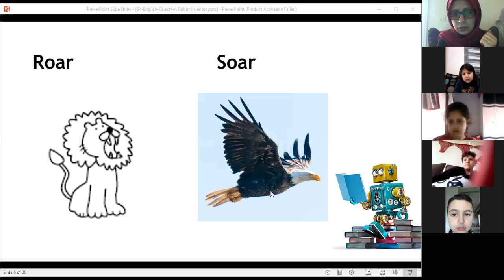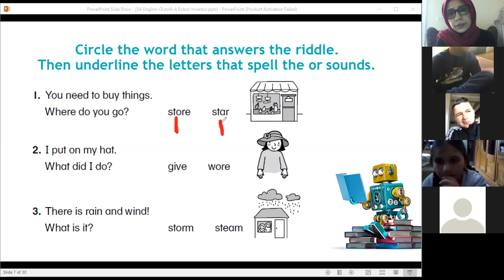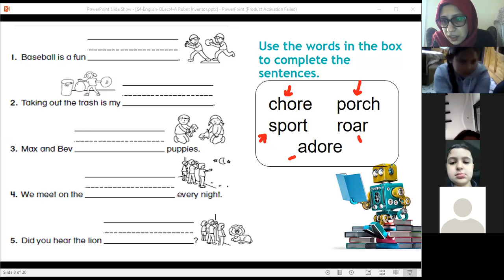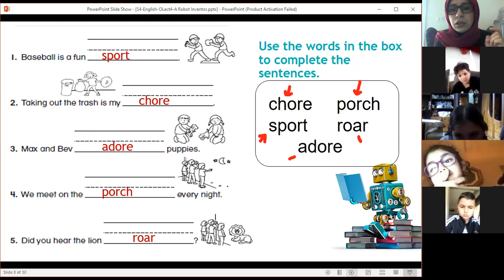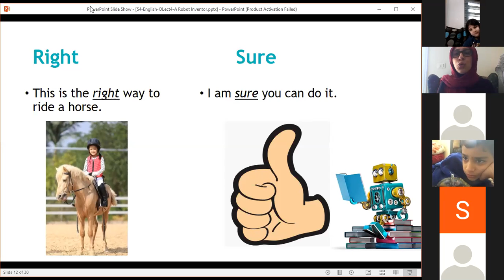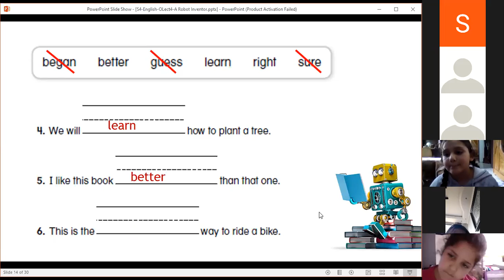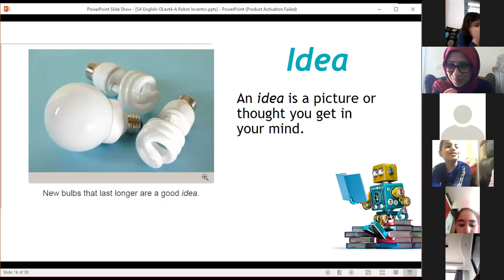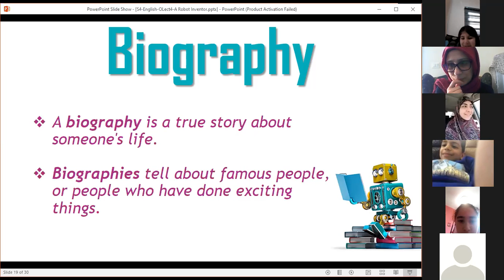S4-EnglishG1-ZOOM-Lect4 (part 1)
Our Live lecture #4 on ZOOM